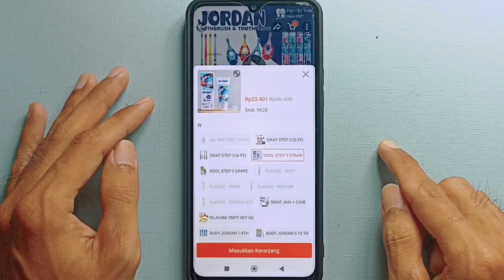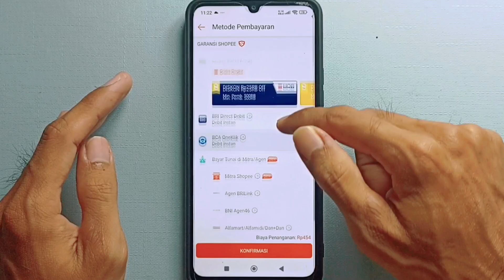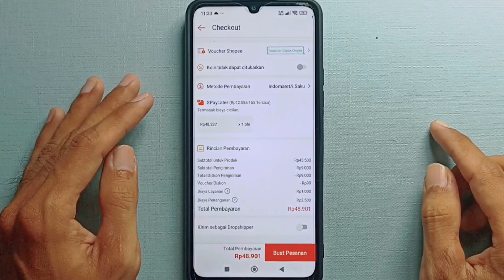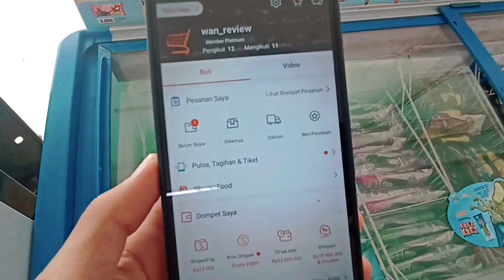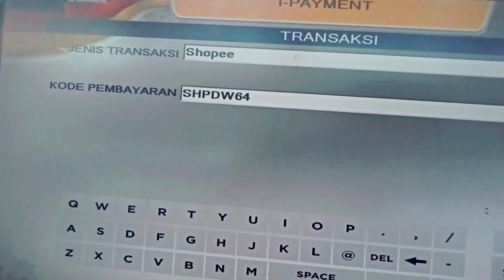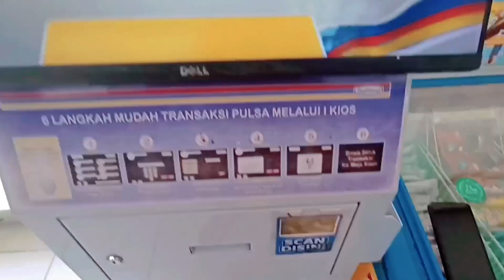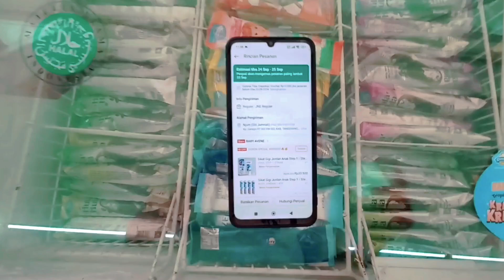Cara Bayar Shopee di Mesin Indomaret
Cara bayar shopee lewat mesin i kios Indomaret